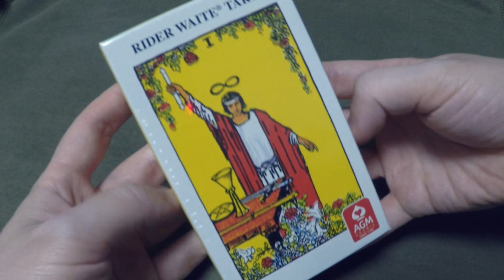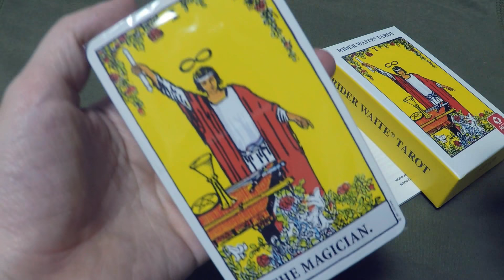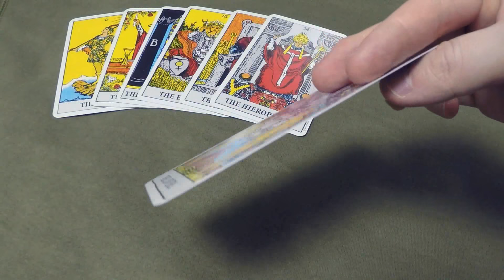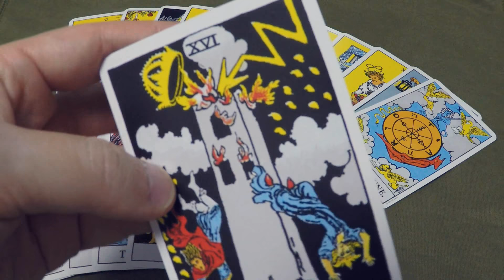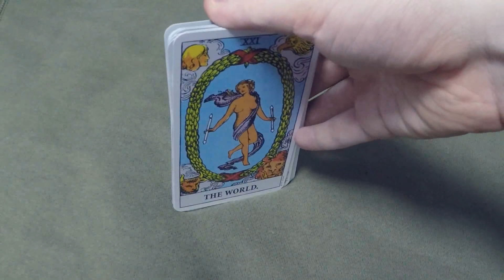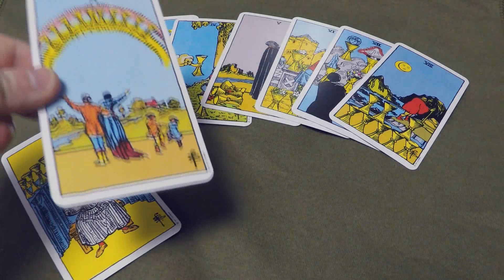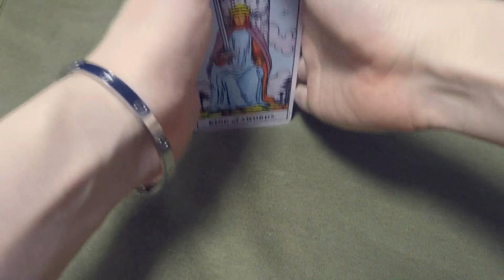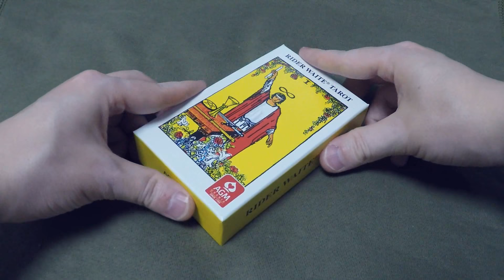ASMR 라이더웨이트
귀에 무리가 가지 않게 스마트폰 볼륨을 줄여주세요.

gear
Gopro Hero5
Zoom H6